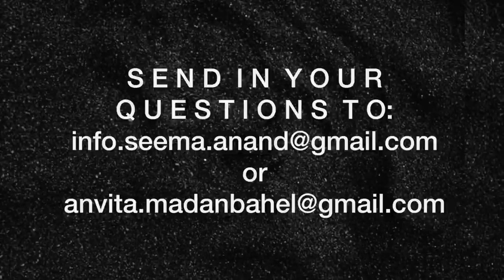Advice on fantasies from a psychos3xual therapist | Seema Anand and Dr. Anvita Madan-Bahel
This week, Dr. Anvita and I discuss your fantasy and coercion! Ever wondered how to play out your fantasies with your partner, without it feeling like you're forcing them into it? Or want to know red flags to look out for when your partner wants to play out theirs? Listen to this episode of out Youtube podcast to find out more

If you would like advice from Seema Anand or a consultation with Dr. Anvita Madan-Bahel, send us a brief question/message to: